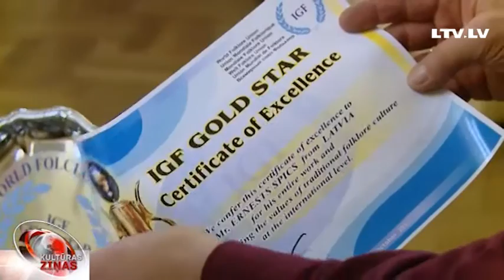Kas ir Latvijas etnoprodukti?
Svētku nedēļā daudzi no mums pie krūts piesprauduši lentīti Latvijas karoga krāsās vai izmanto citu atribūtiku ar valsts vai etniskajiem simboliem. Biznesa valodā šos priekšmetus sauc par Latvijas etnoproduktiem. Izrādās etnoprodukti ir ne tikai taustāmas lietas. Tā var būt arī mūzika, dejas, uzvedumi, dabas ainavas un zināmā mērā pat cilvēki. Šo jomu līdz pēdējai vīlei pārzina tradicionālās dejas pētnieks un skolotājs Ernests Spīčs, kurš no Pasaules Folkloras federācijas padomes tikšanās Izraēlā atgriezies ar pasaulē augstāko apbalvojumu šajā jomā. Ar Zelta zvaigznes saņēmēju tikās Madara Rudzīte.